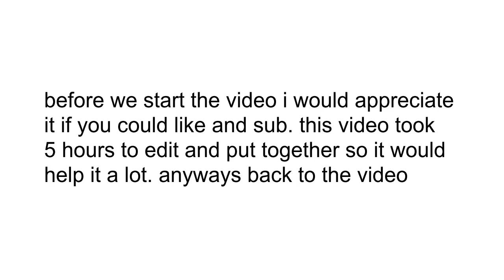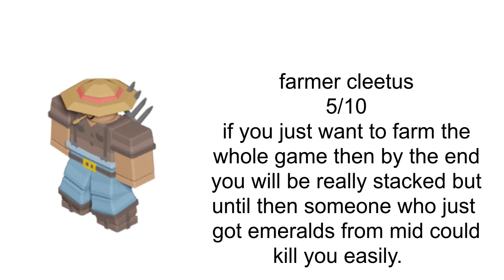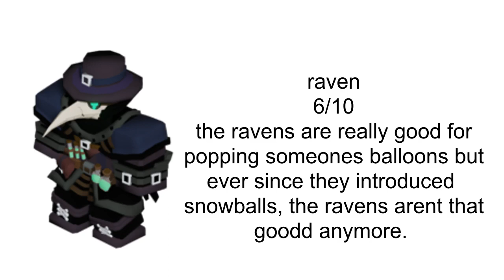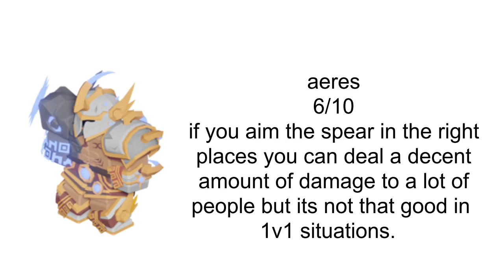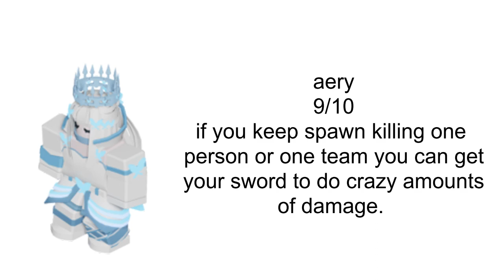rating every roblox bedwars kit (void regent update)